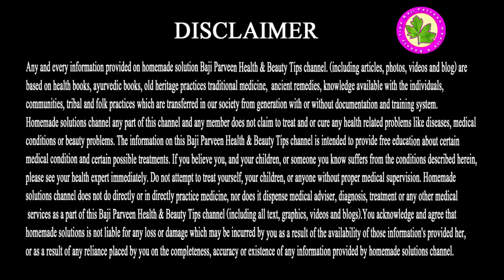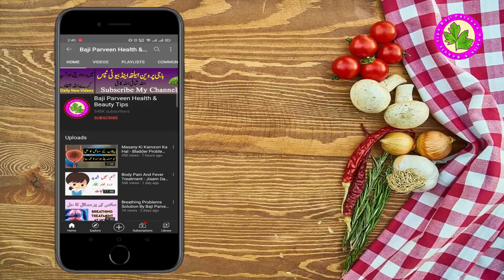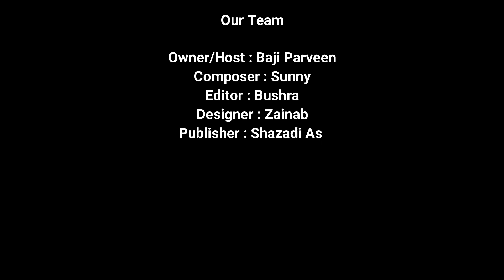Make Your Teeth Stronger with mustard oil - Phitkari Or Sarso Ke Tail Se Danton Ka Ilaj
The Purpose of this video is about how to Strong Teeth. In this vIdeo we tell the Treatment of Toothache and Other Problems of your Teeth. So, watch this Video Completely.
Make Your Teeth Stronger with mustard oil

Ingredients
Alum
Musturd oil

Make The Powder Of Alum. Add Some Mustard Oil In Alum Powder And Make Paste And Apply On Teeth.